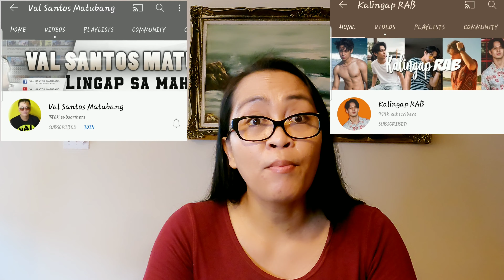Ang kapangyarihan ng pag-asa, may opinion at pananaw lamang.the power of hope.